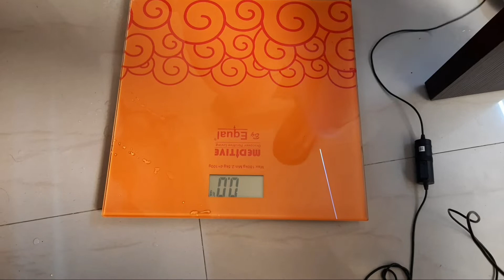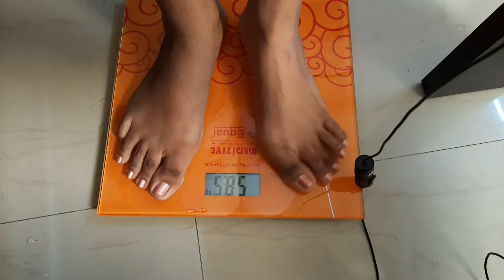MEDITIVE Digital weighing scale demo || Meditive Weighing scale review